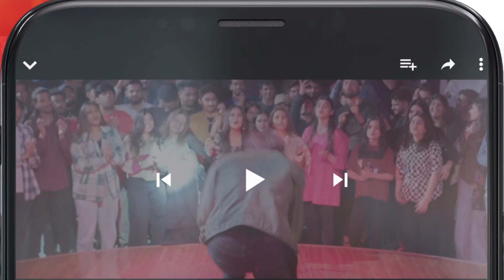Surayya Se Jawani Mein Kya Ghalti Hui...?? mayaali bilalashraf - Yunhi - HUM TV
Yunhi - Ep 14 [𝐂𝐂] - May 2023 - Presented By Lux, Master Paints, Secret Beauty Cream - HUM TV

Cast :
MayaAli
BilalAshraf
Ehteshamuddin
BehrozSabzwari
DeepakParwani
TazeenHussain
TahiraImam
ManzoorQureshi
MahaHassan
KhaqanShahnawaz
UzmaBeg
SaadFaridi
LaibaKhurram